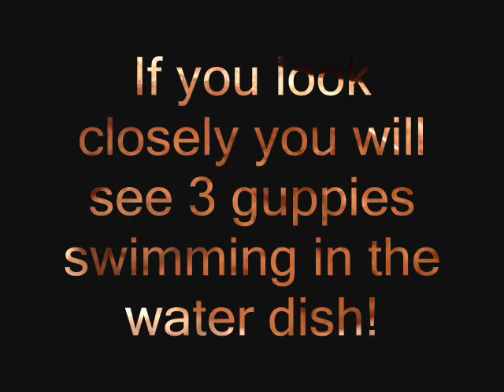Feeding Time 2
A short video of my Northern Water snake and Garter snake eating guppies and an earthworm!